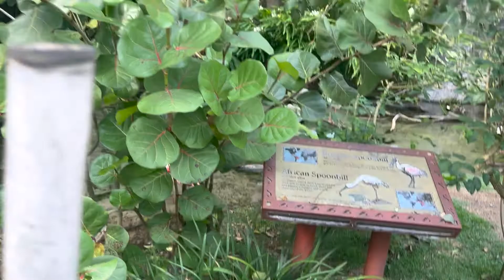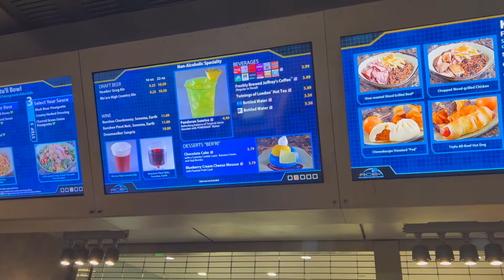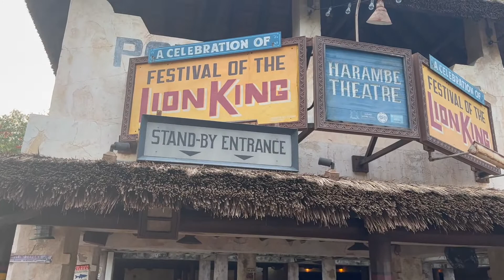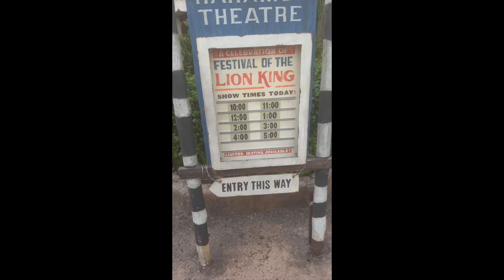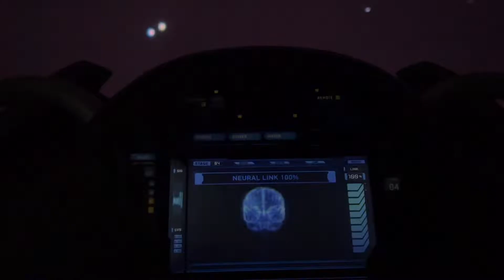HD Quality: Beholding the hand of God at animalkingdom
Follow Pastor Ed and family as they stroll through Disney's Animal Kingdom and enjoy God's creation that they have put on display!